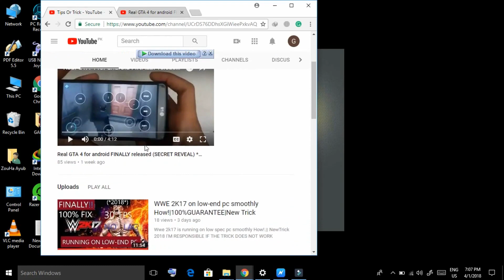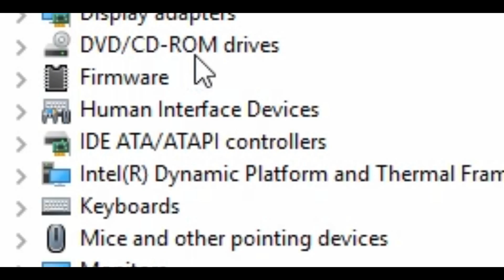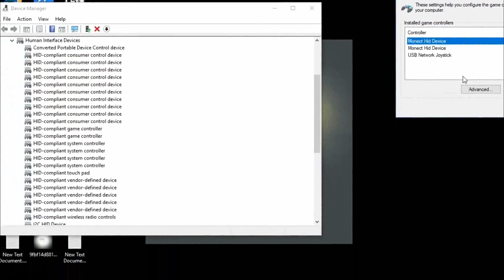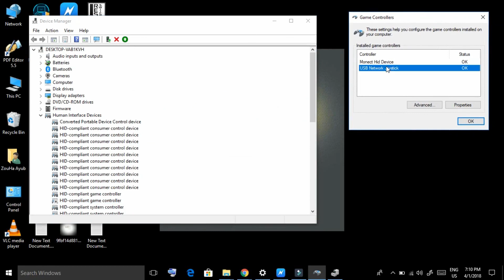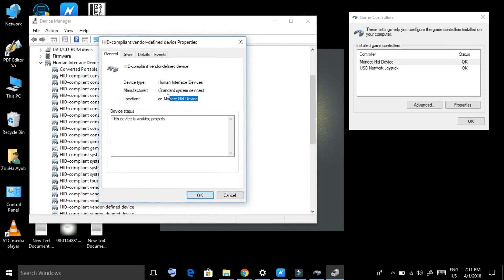How To Remove "MONECT HID DEVICE"And Play With USB CONTROLLER (2018) ||1000%GUARANTEE||NEW METHOD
in this video i''m going to show you how to remove Monect Hid Device and play with your usb controller in 2021 and it the one and only working methods out there that still works in 2021 and so on

On this channel H.M TechPro, We talk About Cool Smart Gadgets and Future Technology For you Room, Pc, Computer, Mobile, Room and Car and review these Future Tech Inventions for you. We Find most interesting Satisfying Gadgets and Future Innovations For you